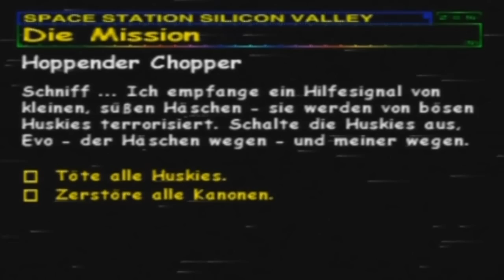Let's Play Spacestation Silicon Valley [Deutsch/100%] #14 - Kriegsgebiet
Hasen VS Huskies
Wer wird gewinnen? Die Schalcht beginnt.